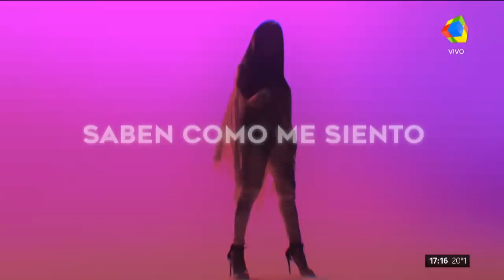Moria Casán regresó a "América" con "Incorrectas" (programa completo)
"La One", acompañada de su gran equipo, entrevistó a Antonio Gasalla y debatió sobre los principales temas de actualidad.